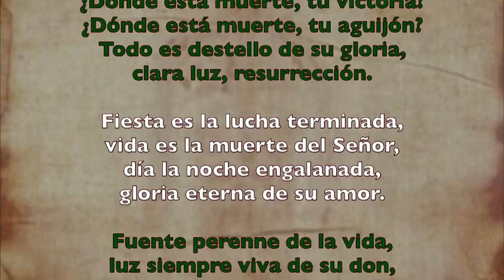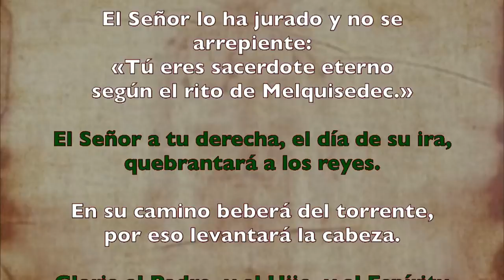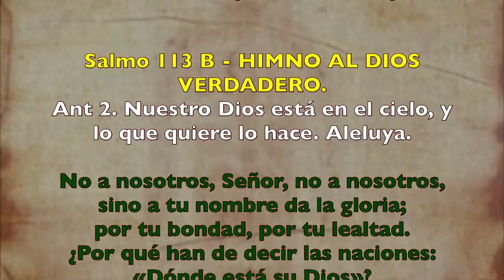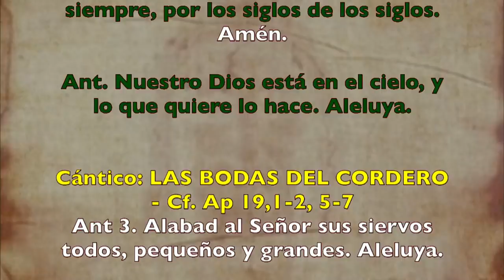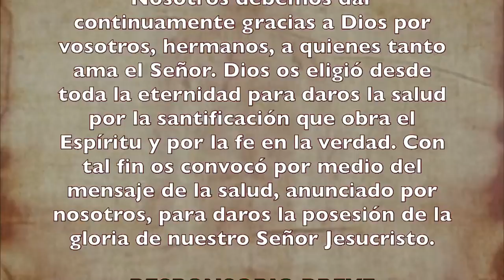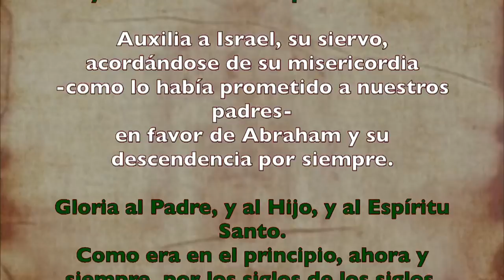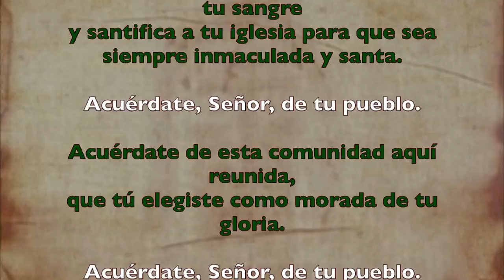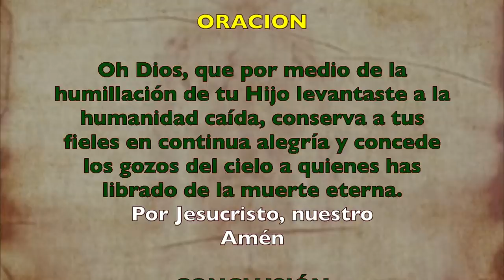Oración de la tarde (II Vísperas), DOMINGO XIV T. Ordinario | Padre Sam